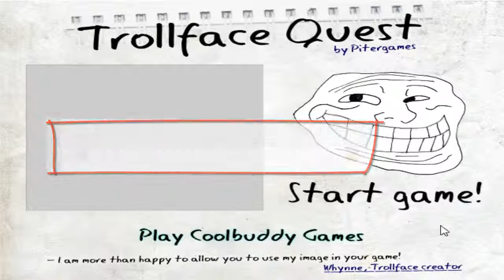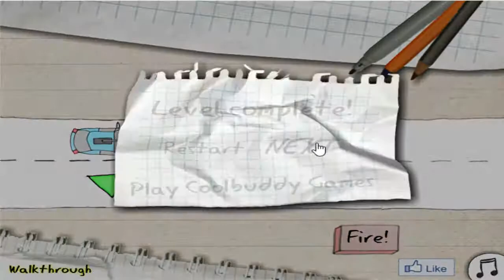RandomPlay - #5 - Trollface Quest - Bastard Game!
► Canale DexterTheBrave (Hai visto? Mi sono ricordato hahaha ;D)